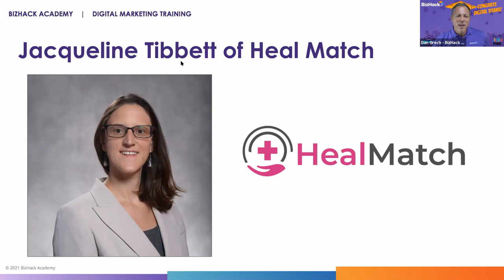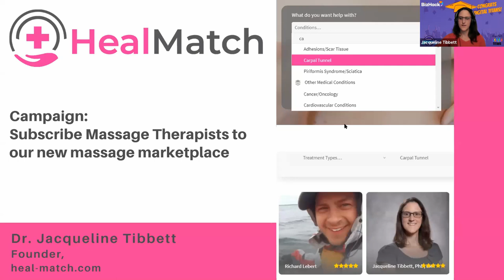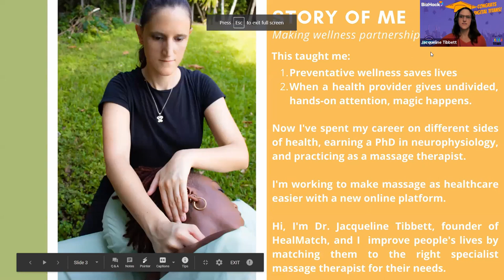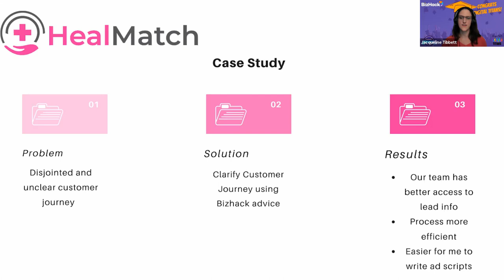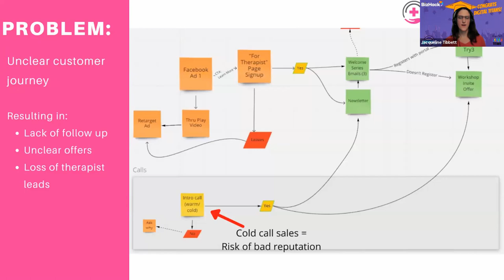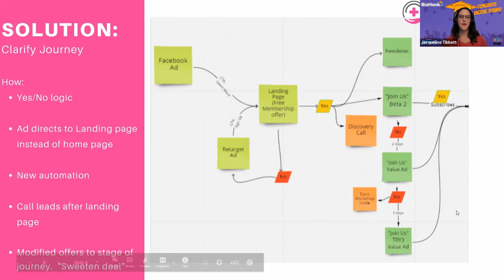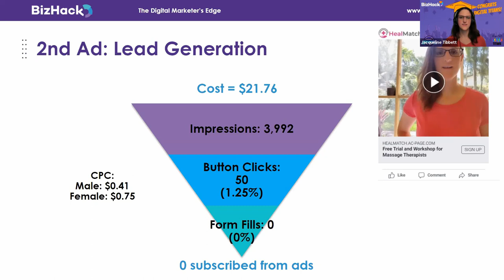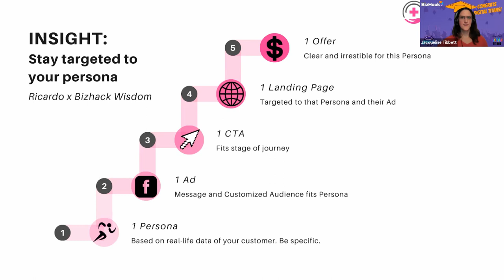✅ Digital Marketing CASE STUDY | Business Stories Real Campaign: Dr. Jacqueline Tibbett - HealMatch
With the help of her marketing coach, and BizHack Academy’s program, Dr. Tibbett worked to improve her customers’ journey and gave her current marketing strategy, a makeover! She remedied shortcomings in her ad copy and modified her company’s offers to fit each stage of her customers’ journey.

As a result, Dr. Tibbett was able to provide her team with more information about their leads and create a more succinct and efficient process of drawing customers to HealMatch. Her emphasis on the customer journey contributed to her team having a better understanding of their clients to best customize their experience with HealMatch.